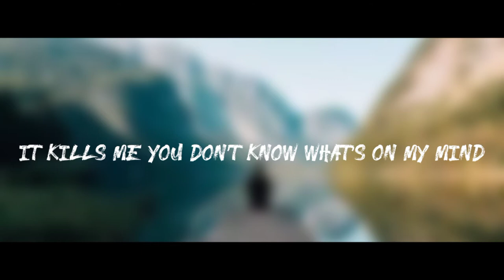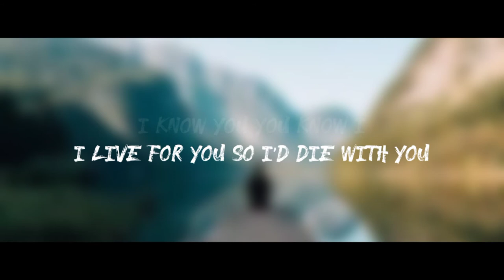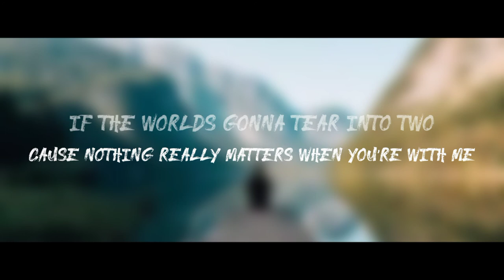FLY BY MIDNIGHT | I LIVE FOR YOU I'D DIE WITH YOU ( LYRICS ) | I D E A L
🎵 I LIVE FOR YOU I'D DIE WITH YOU (LYRICS)
🔔TURN ON BELL NOTIFICATION TO RECIEVE THE VIDEOS INSTANTLY...

LYRICS

Never saw it coming
Never crossed my mind
Who would be the one if I had
One more night
Oh, if I had one more night

So should I call you now
Drive to your place
I gotta say it out loud
You would be the one if I had
One more night
Oh, if I had one last night

Pre-Chorus
There’s no one else you know you make it better
I want you here I need you by my side
You're like a diamond after all the pressure
It kills me you don’t know what’s on my mind
So hear me out

Chorus
If the lights start a fire in the city
And things fall apart like they do
I know you you know I
I live for you so I’d die with you
'Cause nothing really matters when you’re with me
If the worlds gonna tear into two
Verse 2
Pull you close
Desperate to feel it
Taking off our clothes
You do it like we got only one more night
That’s how you do it every time

Pre-Chorus
Ain’t no one else you know you make it better
It kills me thinking this could end tonight

Listen ad-free with YouTube Premium
Song
Live For You, Die With You
Artist
Fly By Midnight
Album
Licensed to YouTube by
Studio71_2_5 (on behalf of Drive By Noon); Studio71_2_6